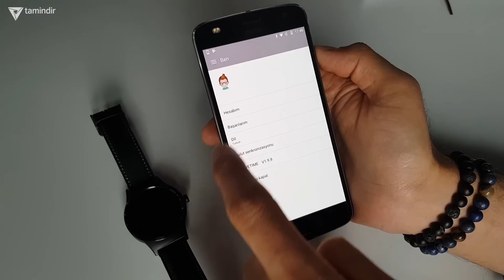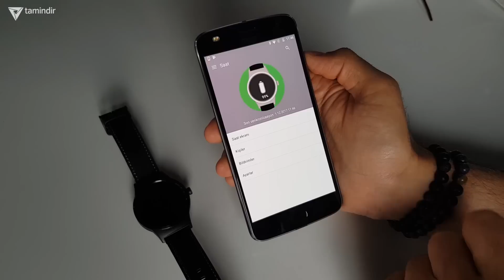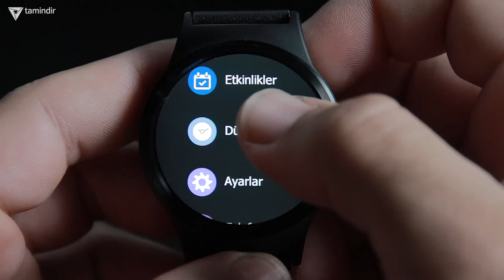499 TL'ye Matrix Olun! 😎 - Alcatel Movetime MT10G İnceleme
reklam "Bu video reklam içermektedir." Alcatel Movetime MT10G İnceleme videosunda uygun fiyatlı bir akıllı saatin neler yapabileceğine şahit olduk ve fiyatına göre karşılaştırdığımızda saati aşırı beğendik. Alcatel MT10G TCL etiketiyle de görebileceğiniz bir akıllı saat. Bünyesinde uyku takibi, adım sayma ve nabız ölçme gibi bir çok özelliği bulunduruyor aynı zamanda istediğiniz fotoğrafı kadran yapabiliyorsunuz.

Alcatel Move Time MT10G Teknik Özellikleri

Tasarım
İşletim sistemi:  Free RTOS
Ağırlık: 50 gr
Boyutlar: 48.2x42.2x10.7 mm
Uyumluluk: Android / iOS
Suya Dayanıklılık IP67
TP Ekran : Dragontrail cam
Ön çerçeve : Paslanmaz çelik
Pil
Pil Teknolojisi: Yüksek yoğunluklu lityum polimer
Pil kapasitesi: 350 mAh
Şarj Süresi : 1.5 saatten az
Bekleme Süresi: 1 haftaya kadar
Çalışma süresi: Yaklaşık 48 saat
Diller
Ekran
Ekran: AMOLED
1.39 inç (400x400)
Dokunmatik ekran
Ses
Hoparlör
Mikrofon (Cep telefonu üzerinden sesli görüşme)
Bağlantı
Bluetooth: v4.0  BLE HFP
USB şarj: Pogo Pin
Sensör
Gyro
Accelerometer
Nabız sensörü
WiFi
WiFi :802.11b/g/n
Hafıza
512KB SOC + 16MB
ROM:2MBSOC+ 32MB

İyi Seyirler!